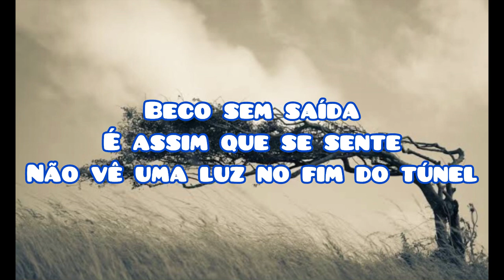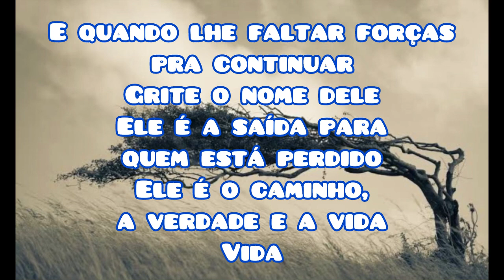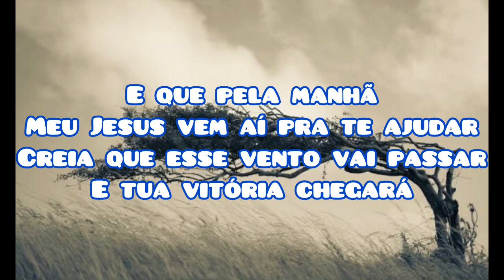Esse Vento Vai Passar (letra)(Ao vivo) - Sarah Beatriz